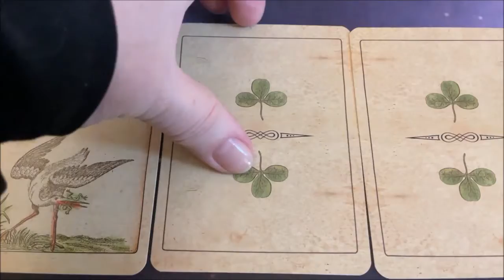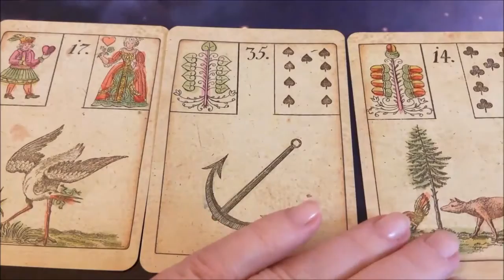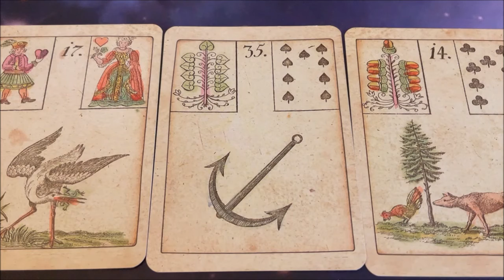Карта Дня 27 февраля. Воскресенье#Shorts